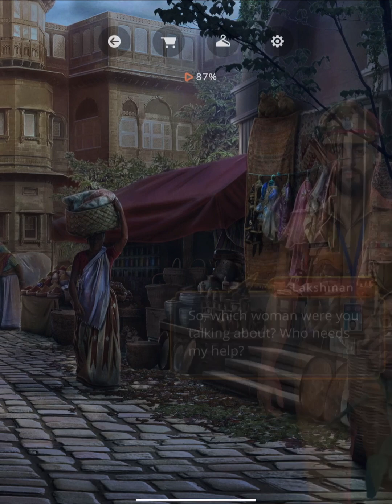💎Kali: Call of Darkness S2 Ep 7 · A new beginning💎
Ep 7 · A new beginning

It's time to get to know the new leader better. But Amala has other things on her mind.